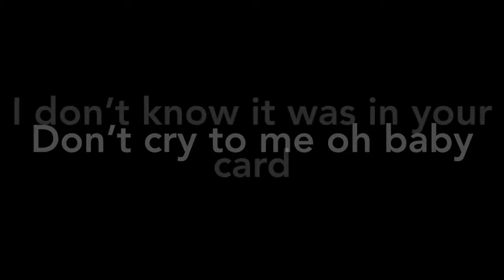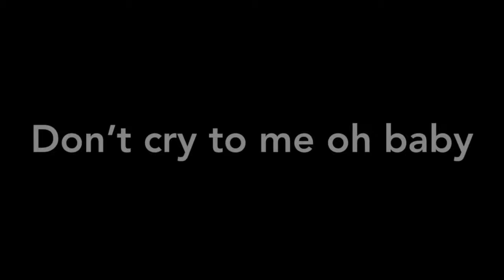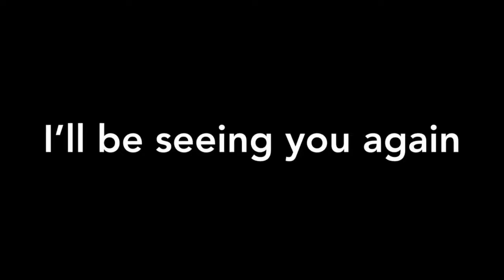Metallica-Die, Die My Darling [Full HD Lyrics]